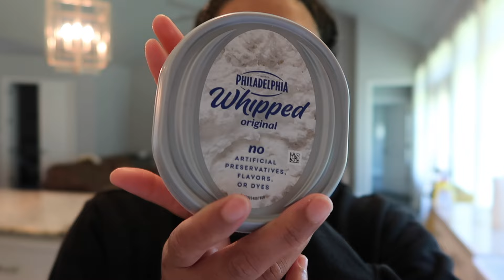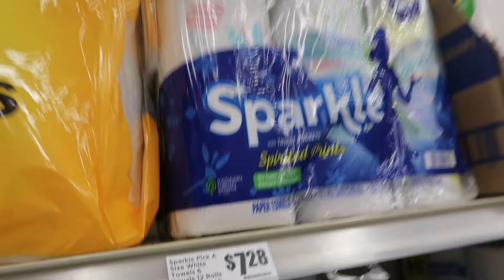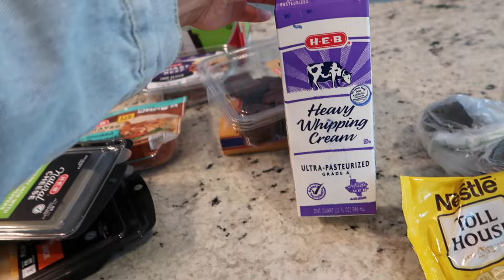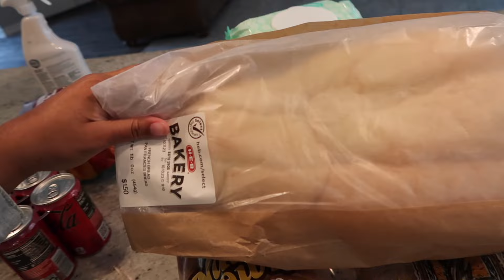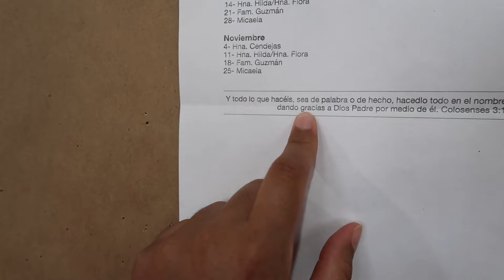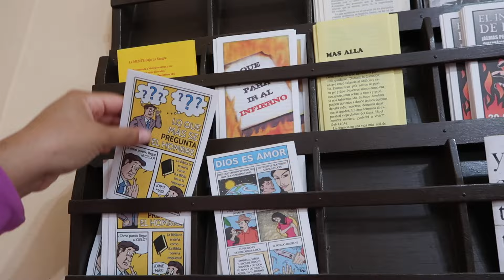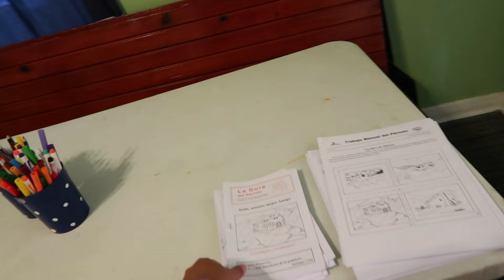Nuestra Vida en Estados Unidos☺️ compras en tienda de segunda mano+ regalo de Cumple‼️MicaelaDIY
vlog familiar, vlogger familiar, micaeladiy,micaela vlogs,